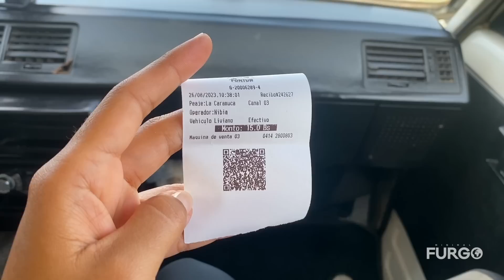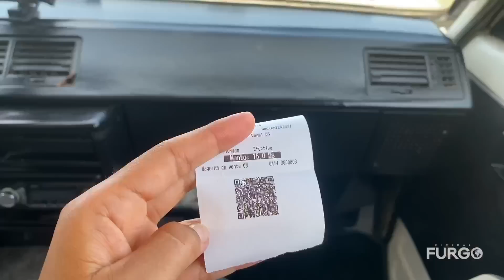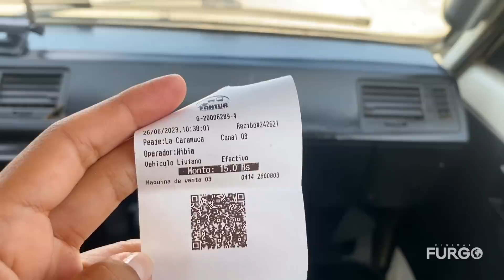FUE ARRIESGADO intentar HACER ESTO en VENEZUELA | ¿Sabías que existía? 🇻🇪 T4|E27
Llegamos a Barinas y nos fuimos a vivir una nueva experiencia, donde también conocimos un lugar que nos sorprendió.

▪︎ Viaje realizado en agosto 2023